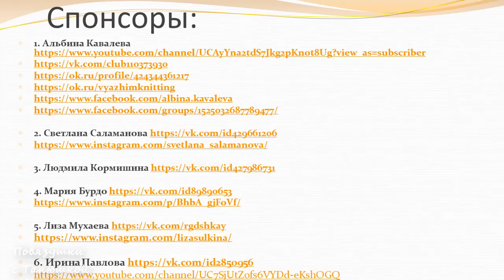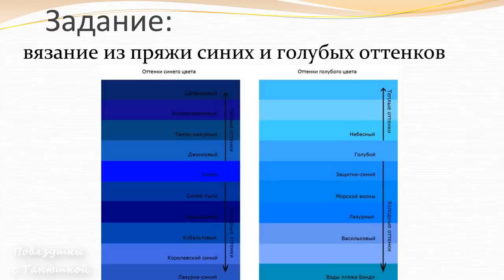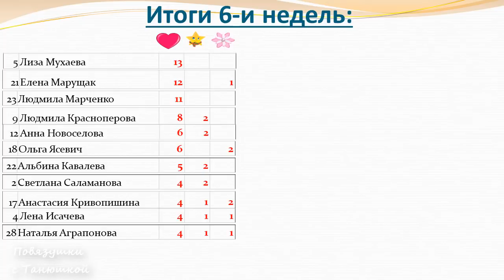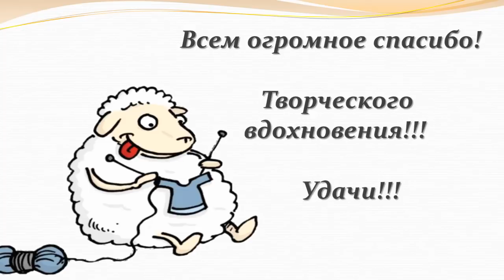СП "Краски осени - 2". Неделя 6. Готовые работы. Победители. Вяжем спицами и крючком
Всем привет! Сегодня посмотрим на работы девочек за шестую неделю участия в СП "Краски осени - 2", который проходит в группе в ВК "Повязушки с Танюшкой". Расскажу о начисленных бонусах, а так же подведем итоги шести недель. Узнаем имена победителей!
Если вы хотите стать участником СП, то записаться на участие вы можете в темке

Платежные реквезиты для перевода:
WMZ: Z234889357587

Карта (виза) 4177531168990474 Пополнить можно с любой карты РБ по ссылке

Мой клуб друзей в интернет-магазине Боббин Регистрируйся, совершай покупки и получай на свой счет до 300 рублей.